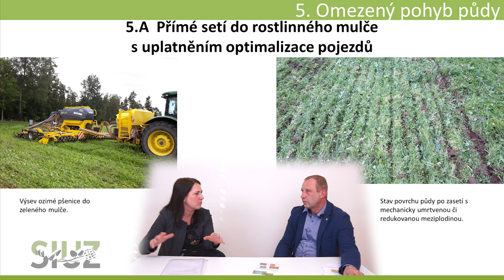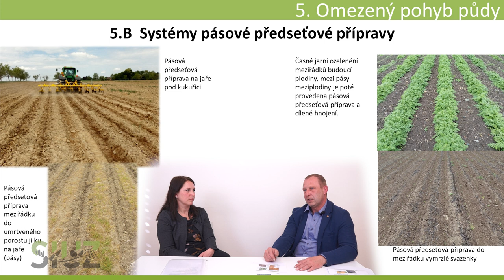Omezený pohyb půdy | 5. díl seriálu SIUZ o precizním zemědělství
Připravili jsme pro vás seriál, který shrnuje aktuální možnosti precizního zemědělství. První díl už můžete vidět zde nebo na Facebooku Spolek pro inovace a udržitelné zemědělství – SIUZ

Jak omezit pohyb s půdou a v čem vám to může pomoci.  To vše se dozvíte od hosta SIUZu doc. Ing. Václava Branta, Ph.D. se kterým mluví o precizním zemědělství Ing. Martina Poláková ze SIUZ